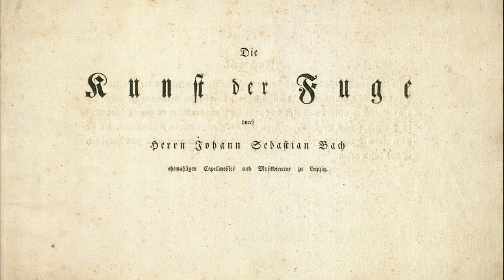Benjamin Alard - JS.Bach - The Art of the Fugue : Contrapunctus I (orgue)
Die Kunst der Fuge – The Art of the Fugue – L'Art de la Fugue, Contrepoint I
Benjamin Alard, orgue de l'église d'Arques-la-Bataille
Vidéo réalisée par l'Académie Bach, 2017